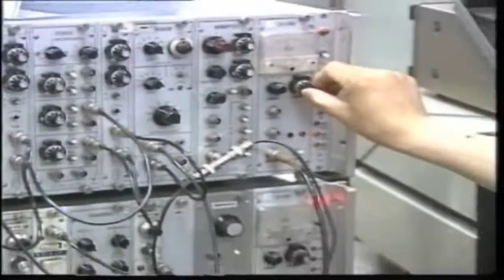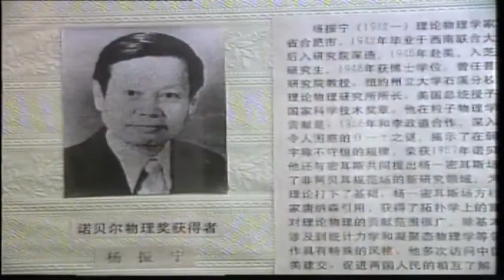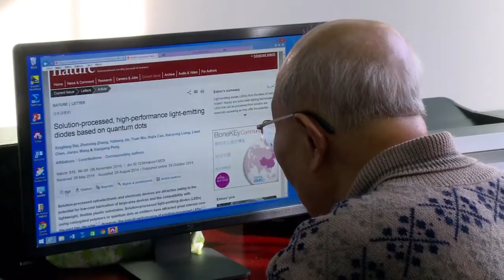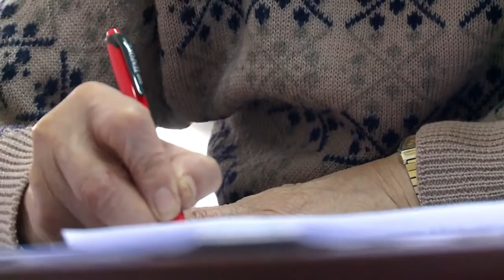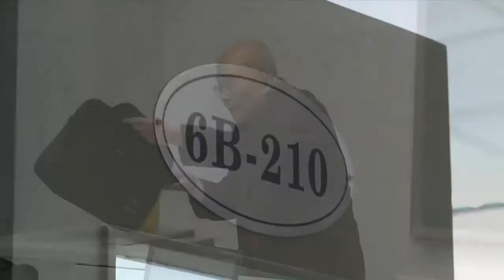唐加文双博士10179 COM—— 老骥志千里 桃李满天下——访谈物理系张礼先生